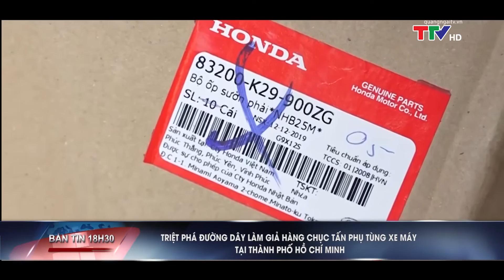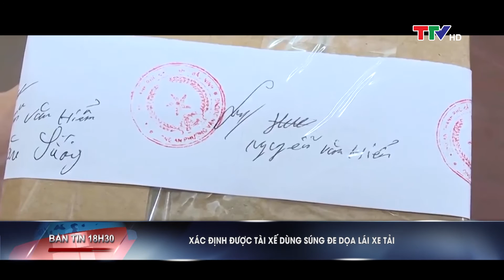Bản tin 18h30 ngày 6/9/2020